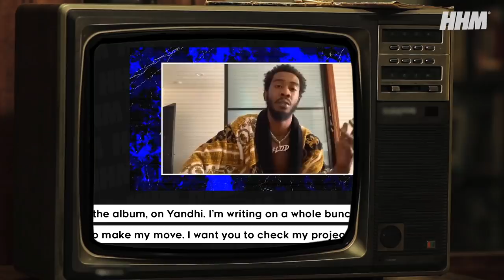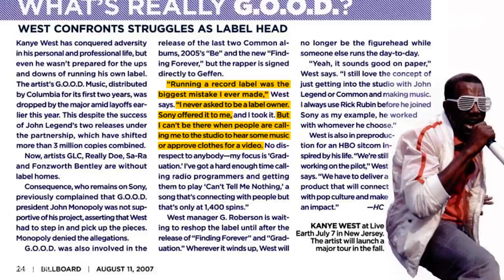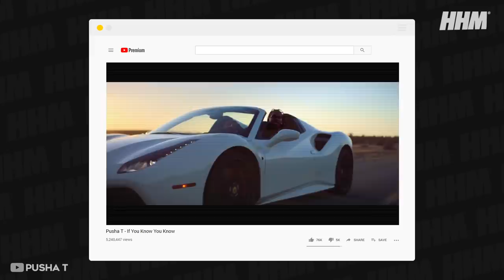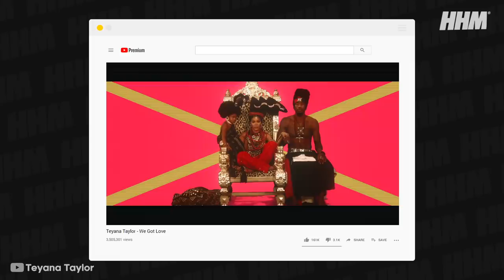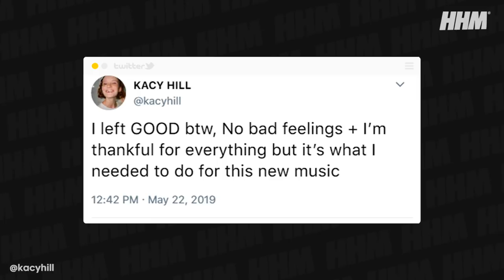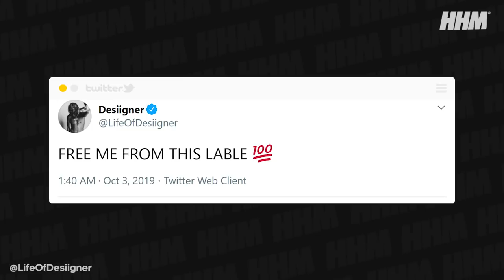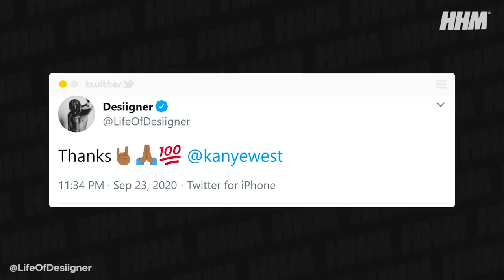The Truth About Kanye West's Record Label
Getting Out Our Dreams. It’s a simple philosophy and one which anyone who’s ever dared to step out of society’s comfort zone and try to live life in the name of art will relate to. With so much backstabbing, vested interests and fakery to ward off, the process of bringing your creativity to a wide audience—let alone monetising it—can be an uphill battle.

Narrated by: Pro (@ProTheGoat)
Written by: Robert Blair
Edited by: Roman Bill